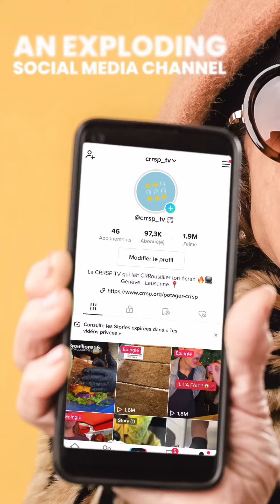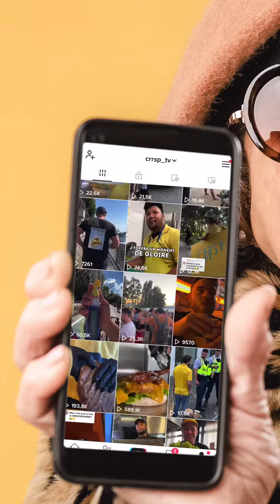TEASER - CRRSP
A short presentation video of CRRSP 💛💙